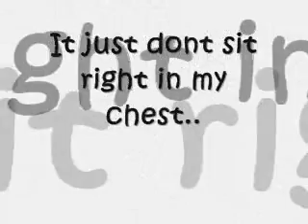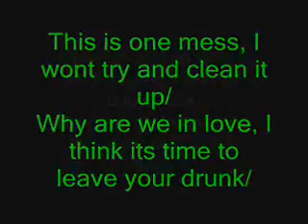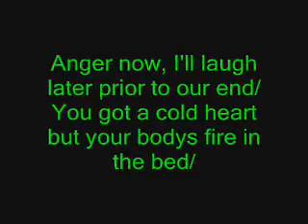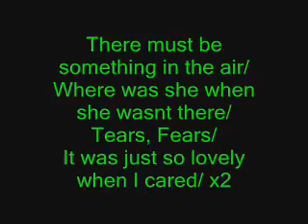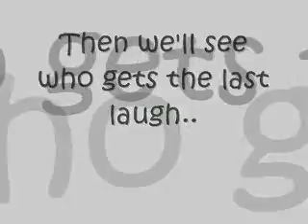Ill Ego - When I Cared (Prod. by TaserProductions)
Ill Ego - When I Cared